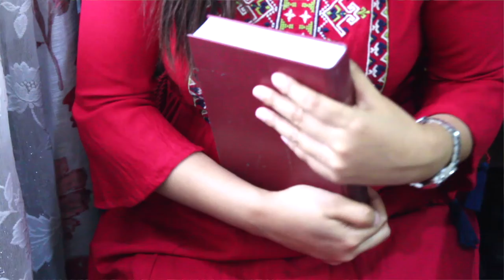3 cousins singing their favourite Hymns ||"Come thou fount"||{Wangkeulou Hingnambe Depin}.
This humble record is a one-woman-army production. Everything starting from music arrangements, recording, editing, directing it is done by my beautiful and talented aunty @Avipame.
She utilize her talents and gifts in many ways to change the world around her for good. Above all, she never forget to spread the beautiful Gospel through songs.

This song is very special to me personally and to my cousins too. The song has brought assurance and happiness each time i listen. It reminded me of all His beautiful blessings. May this song be a blessing to everyone who listen just as it has been to us.

Singers÷
Tammy Pame
Eluak Newme
Sumgailiu Kamson.

Child Artist÷Samria Pame

Music arrangements, Editor, and Director
Avi Pame.